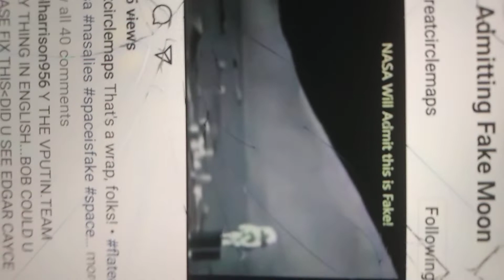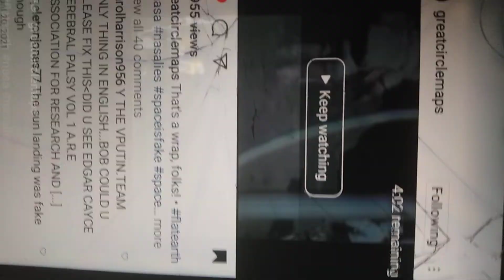That's a Wrap